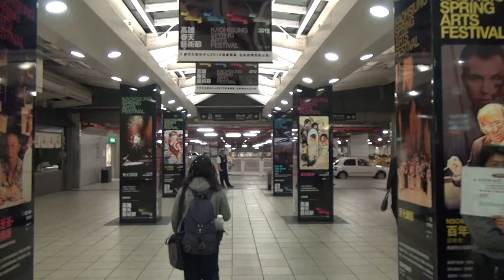Zuoying Station (Taiwan High Speed Rail)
THSR Train 763 arriving at Zuoying. April 20, 2012.